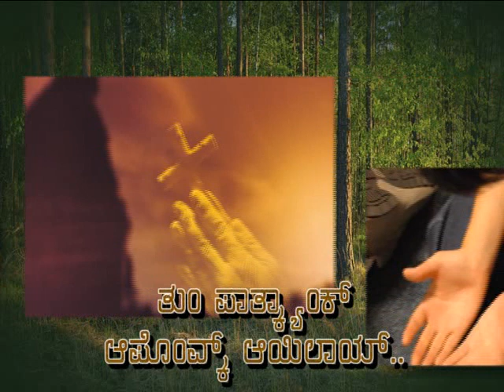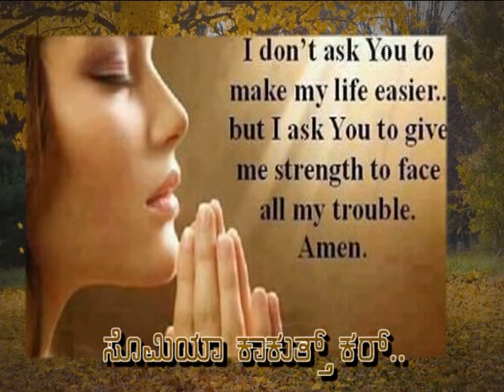Somya Kakuth Kar